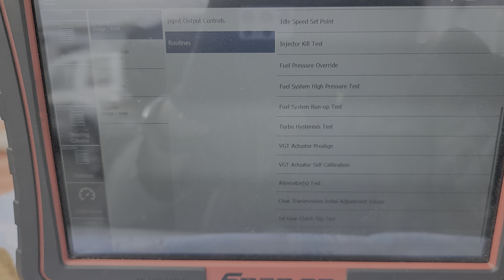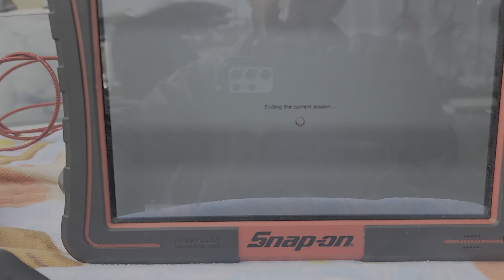injector kill test, kill1,then,then3....